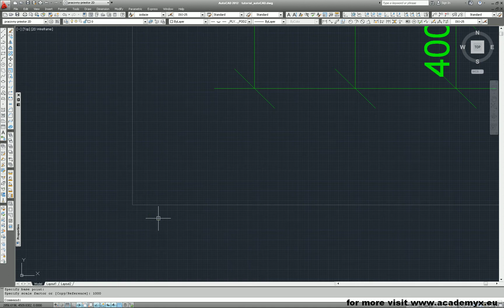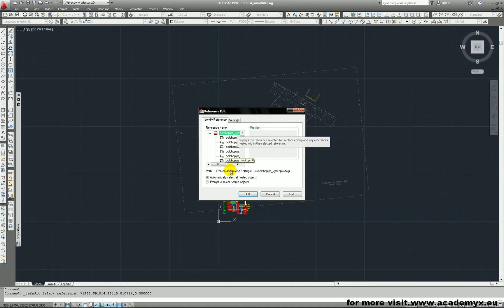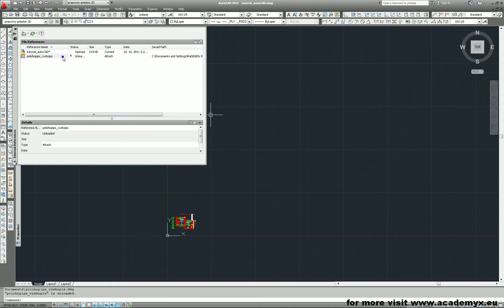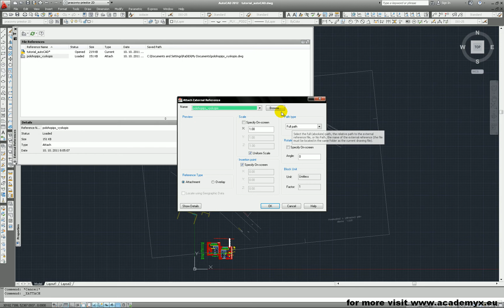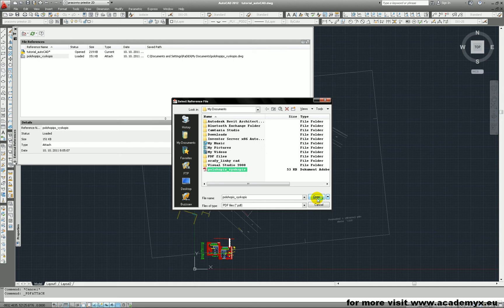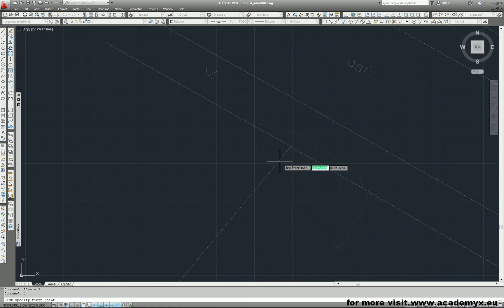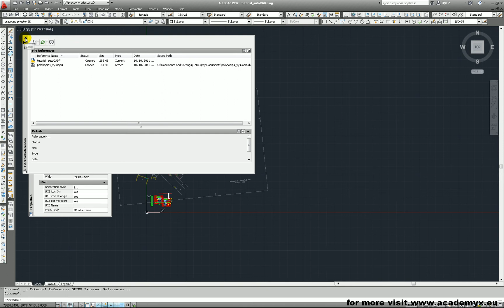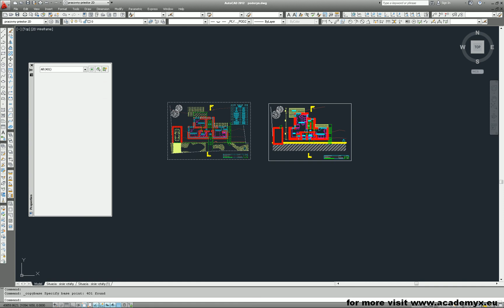Autodesk Auto CAD 2012 part 08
CAD drawing, Auto CAD, Autodesk, Architecture, Constructions, Buildings, Tutorial, Interiors, Design, 2D drawing